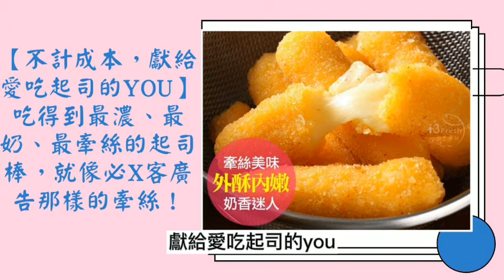義式莫札瑞拉香濃起士棒/CC字幕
義式莫札瑞拉香濃起士棒

【不計成本，獻給愛吃起司的you】吃得到最濃、最奶、最牽絲的起司棒，就像必X客廣告那樣的牽絲！
⭕偷偷跟你說燒酒配起士棒太讚啦！三盒免運

點進連結，觀看起司真實試吃影片哦

✅每次看韓粽，咬下去藝人都會吃得眼睛睜很大，冒煙燙嘴牽絲，然後配一杯甜甜的燒酒，好像很爽一樣，我自己嘗試了一下，真的好爽哦～～起司的奶鹹配上燒酒的甜醇，又出現一個經典絕配啦！！

✅不用解凍！直接用烤的3分鐘或用炸的2分鐘都可以！超方便👏
沒看過起司條拉這麼長的！用料實在真心不騙，起司整個爆開😂
起司非常濃郁，但是很溫和，不會太鹹😚
奶香味特濃，很香很好吃，而且蛋奶素可以吃唷❤
🔺重量：280公克±5%👉(10條)　🚫絕對沒有添加防腐劑🚫
🔺黑貓低溫宅配，可貨到付款，超商取貨

✅買越多折越多，歡迎團媽團爸開團😊
買３盒免運費⏩　每盒$１９９
買20盒免運費⏩　每盒$９９

✅Face book粉絲團🔍1021萌貓雜鋪